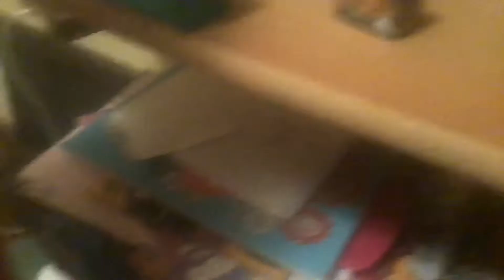Susie go to her friends birthday party part two